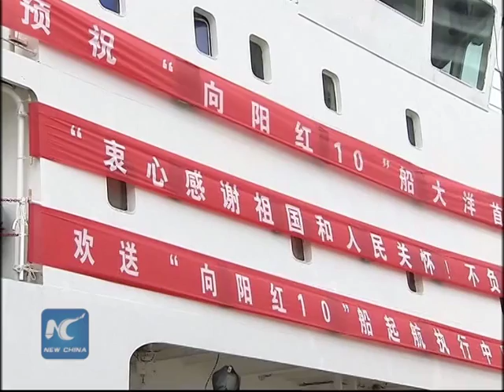Chinese unmanned submersibles on expedition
A Chinese specialist vessel, carrying unmanned submersibles Qianlong No. 1 and Qianglong No. 2, set off on a 170-day scientific expedition in the southwest Indian Ocean on Wednesday.
Xiangyanghong 10, on its maiden voyage on deep-sea areas, set sail on Wednesday from the port city of Sanya in south China's Hainan Province with an expedition team of 232 members.
During the voyage of more than 24,000 kilometers, the submersibles will explore metal sulfides and conduct environmental and biodiversity surveys in the Indian Ocean in accordance with a contract signed by China and the International Seabed Authority.
According to China's State Oceanic Administration, China is being more efficient and resource-saving through this new approach of carrying the two submersibles on one ship.